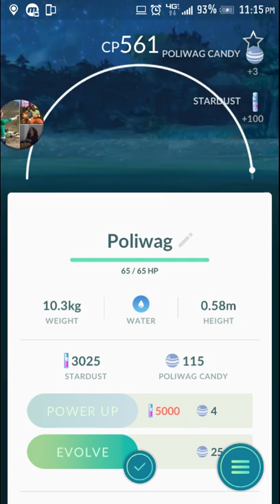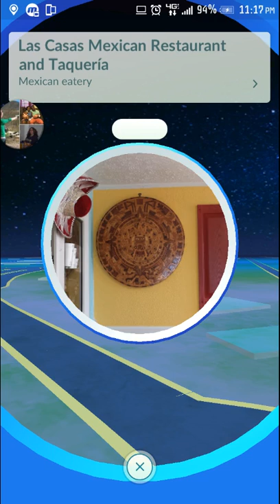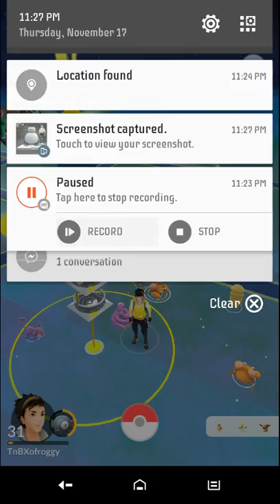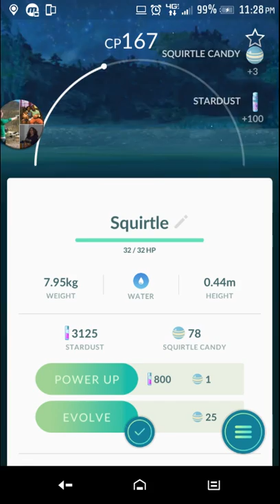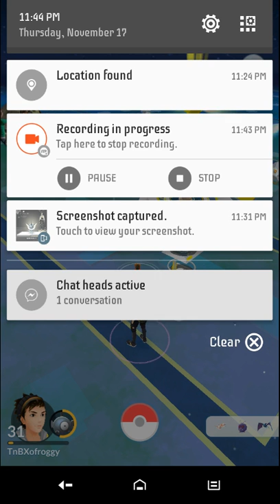10k egg hatch and more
Take over a gym (tried to) had some problems then some backup showed up and we got it took down also caught a squirtle and hatched my 10k made me so mad that's why I cut the video after it hatched (Pokemon Go)